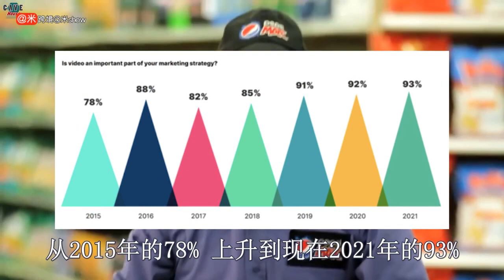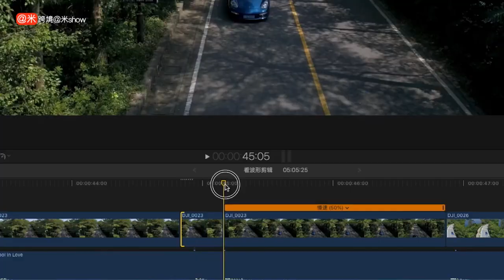【新春巨献】大张旗鼓进驻“营销宝殿”的“视频”如何为卖家打怪升级？